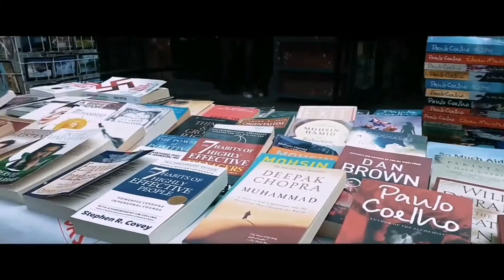LAHORE AYA A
Lahore . لاہور . لہور . लाहौर . ਲਹੌਰ

Lahore is the capital city of the Pakistani province of Punjab, and is the country’s second-most populous city after Karachi.[5] The city is located in the north-eastern end of Pakistan's Punjab province, near the border with the Indian state of Punjab. Lahore is one of Pakistan's wealthiest cities with an estimated GDP of $58.14 billion (PPP) as of 2014,[7][9] Lahore is the historic cultural centre of the Punjab region,[10][11][12] and is one of Pakistan's most socially liberal,[13] progressive,[14] and cosmopolitan cities

Lahore's origins reach into antiquity. The city has been controlled by numerous empires throughout the course of its history, including the Hindu Shahis, Ghaznavids, Ghurids, and Delhi Sultanate by the medieval era. Lahore reached the height of its splendour under the Mughal Empire between the late 16th and early 18th century, and served as its capital city for a number of years. The city was captured by the forces of Persian Emperor Nader Shah in 1739, and fell into a period of decay while being contested between different powers. Lahore eventually became capital of the Sikh Empire in the early 19th century, and regained much of its lost grandeur.[16] Lahore was then annexed to the British Empire, and made capital of British Punjab.[17] Lahore was central to the independence movements of both India and Pakistan, with the city being the site of both the declaration of Indian Independence, and the resolution calling for the establishment of Pakistan. Lahore experienced some of the worst rioting during the Partition period preceding Pakistan's independence.[18] Following independence in 1947, Lahore was declared capital of Pakistan's Punjab province, and is now the largest Punjabi city in the world.[19]

Lahore exerts a strong cultural influence over Pakistan.[11] Lahore is a major centre for Pakistan's publishing industry, and remains the foremost centre of Pakistan's literary scene. The city is home to the annual Lahore Literary Festival, considered to be one of South Asia's premier cultural events.[20] The city is also a major centre of education in Pakistan,[21] with some of Pakistan's leading universities based in the city.[22] Lahore is also home to Pakistan's film industry, Lollywood, and is a major centre of Qawwali music.[23] The city also hosts much of Pakistan's tourist industry,[23][24] with major attractions including the famed Walled City, numerous Sikh shrines, and the Badshahi and Wazir Khan mosques. Lahore is also home to the Lahore Fort and Shalimar Gardens, both of which are UNESCO World Heritage Sites.[24]

Lohare Aya e
Vlog 006